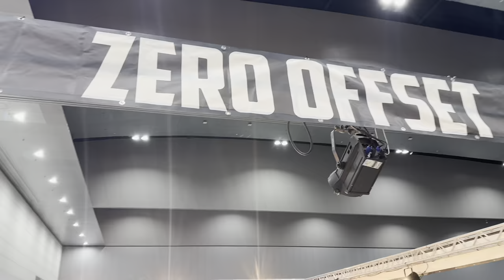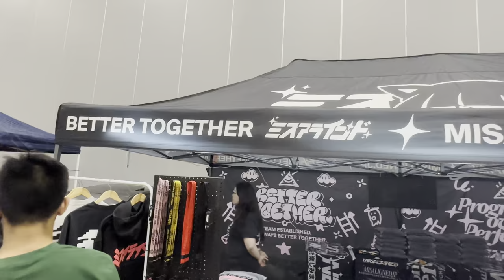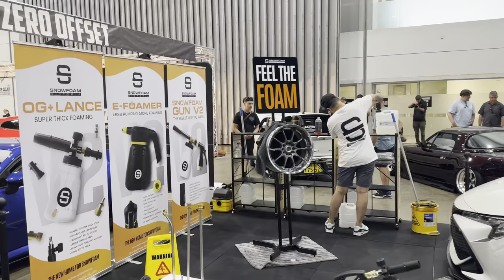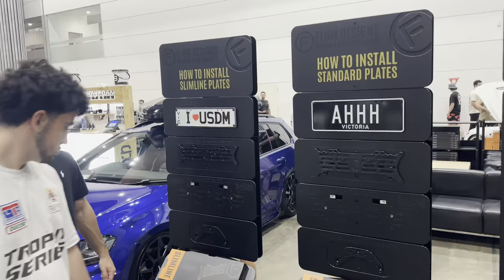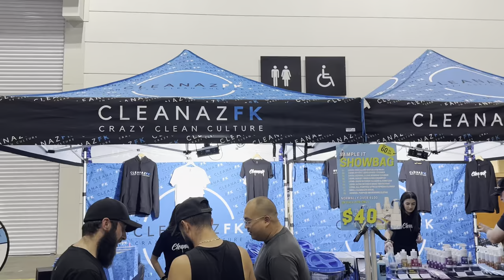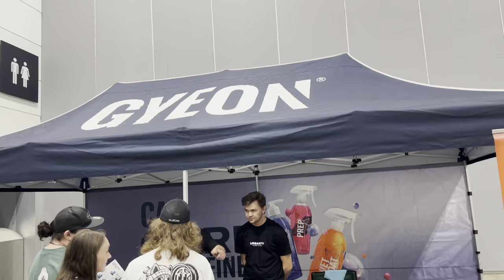VLOG : Black Label Invitational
I attended Black Label Invitational at Melbourne Exhibition and Convention Center and wanted to share some highlights of the show

11/02/2024

I am located in Melbourne, Australia